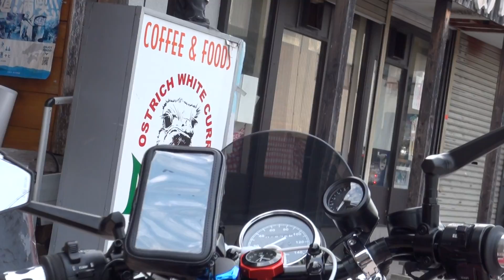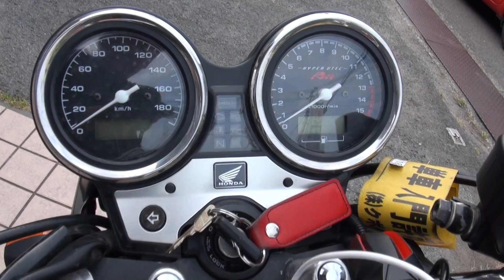エストレヤ 1995 Kawasaki ESTRELLA RS カフェスタイル 滋賀県 1995 カワサキ・エストレヤRS 2011 ホンダ CB400 スーパーフォア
エストレヤ　1995 Kawasaki ESTRELLA RS　カフェスタイル　滋賀県　1995 カワサキ・エストレヤRS　2011 ホンダ CB400 スーパーフォア ハイパーブイテックレボ　HONDA CB400 SUPER FOUR HYPER VTEC Revo